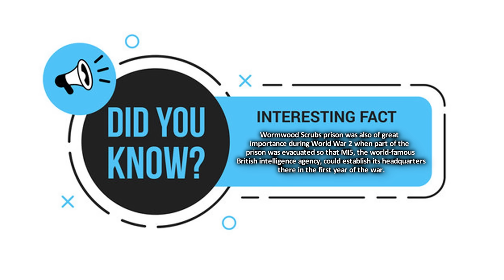Top 10 Most Dangerous Prisoners Held At Wormwood Scrubs Prison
Wormwood Scrubs prison is famous for its movie appearances, but this dangerous place once housed some of the most dangerous prisoners in the UK.

Welcome to the Top 10 Most Dangerous People Held At Wormwood Scrubs Prison.

💡 We cross-publish our content directly on our website and YouTube and all our videos can be read as articles we sometimes publish our content on Vocal.media after YouTube!

You can find this story here: Not Yet Published!

💬 SOCIAL MEDIA 💬

Music

1000W Modular PSU - Dark Power Pro 11